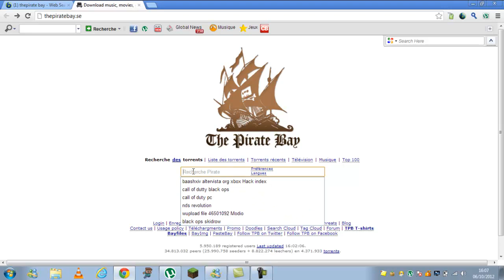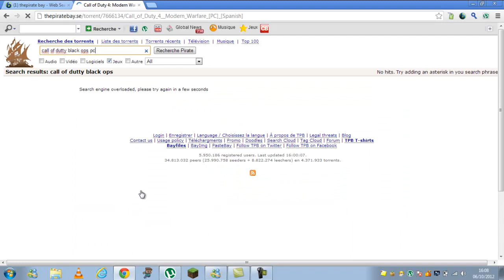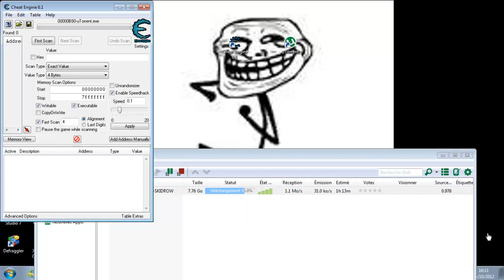tuto acceleré le telechargement utorent et savoir comment telecharder les liens utorent.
voici une video pour acceleré les telechargement utorent